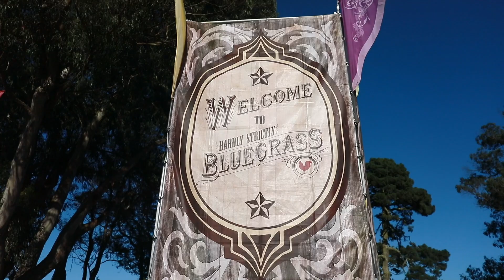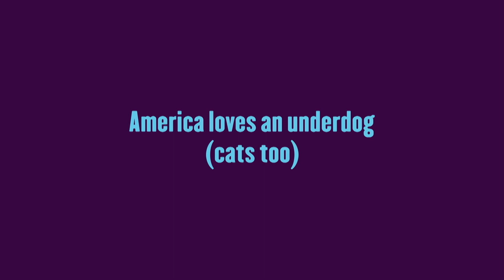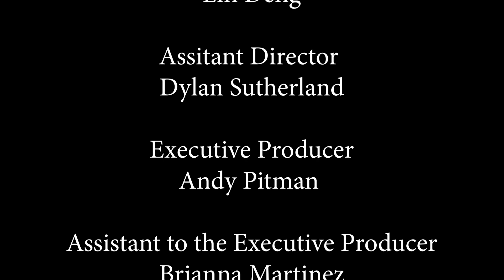Under SF: Keep it Weird - Music and Entertainment (Ep. 3)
Our Under SF Weirdos are out on the town looking for fun things to do...where do they end up?  How about Hardly Strictly Bluegrass!  Also, an interview with a professor who makes video game music, a dj/promoter, and a live in-studio performance from a "math" rock band! Yahoo!